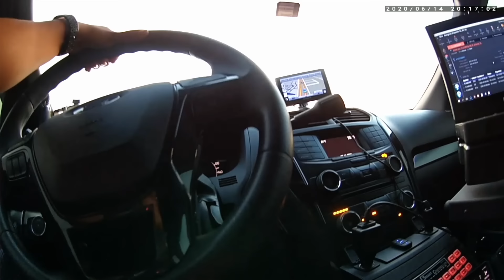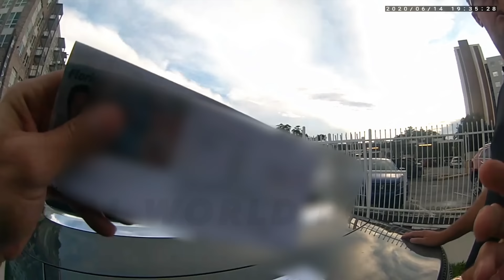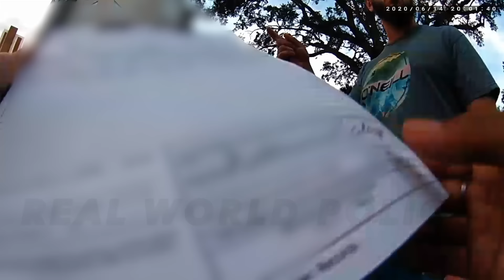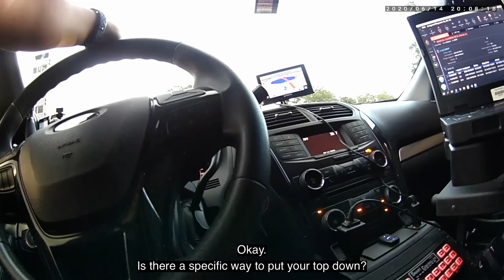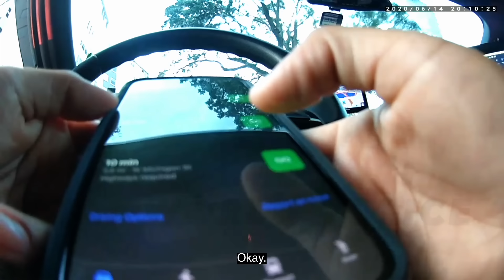Drunk Driving the Rolls Royce | Florida Real Estate Mogul Gets Arrested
ORLANDO, FLORIDA — On June 14, 2020 at approximately 7:42 p.m., officers with the Orlando Police Department responded to the area of Main Lane at the intersection of South Lucerne Circle in reference to a vehicle accident.

When Officer Keith Hernandez approached Keith Ingersoll, the driver of the involved Rolls Royce, Hernandez noticed that Ingersoll's speech was slurred and that he was staggering. The driver of the other involved vehicle, Michael Collazo, also believed Mr. Ingersoll to be intoxicated. Collazo advised that he had been driving down Orange Avenue when a white male driving a two-door Rolls Royce with the top down and in the left lane, merged into his lane and struck his truck. He then observed the driver of the Rolls Royce "flicking people off," and "driving aggressively as he yell[ed] from his car."

From the report of Officer Stephanie Rodriguez, lightly edited for clarity and brevity:

"I approached Mr. Ingersoll as he was standing on the sidewalk behind his Rolls Royce with his hand on his phone as he appeared to be videoing me. I advised him that had arrived on scene because the crash investigation was over, and I was doing a changing of the hats and was going to begin a DUI investigation. I read Mr. Ingersoll his constitutional rights from my agency-issued card. He stated he understood and agreed to speak with me. During my interaction with Mr. Ingersoll I detected a strong odor of alcohol emanating from his person. He also had dried saliva surrounding the rim of his mouth.

Based on the interaction I had with Mr. Ingersoll and the fact that he was involved in vehicle accident I asked Mr. Ingersoll if he would be willing to participate in field sobriety exercises in order to alleviate my concern for his abilities to safely operate a motor vehicle on a public roadway. He seemed eager to participate. Prior to starting the field sobriety exercises, asked Mr. Ingersoll a series of questions which he answered as followed:
He does not wear prescription glasses or contact but did advise that he has a "lazy" eye and "has nystagmus."

[See video for field sobriety test performance.]

Based on the investigation above probable cause existed to place Mr. Ingersoll under arrest for FSS 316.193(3)(c)(1); DUI with property damage. Ingersoll was searched incident to arrest by Officer Hernandez. I placed him into the back of my patrol vehicle and transported him to the Orange County DUI testing center per policy without incident. [Which I guess means "As he threatened me with arrest for a half hour."]

Mr. Ingersoll complained that I had caused injury to his elbows during the drive. His elbows did not have any visible injuries.

Upon arriving at the DUI testing center he was observed by an Orange County DUI technician for approximately 20 minutes. I read him implied consent and he refused to provide two breath samples."

/r/realworldpolice

-And more!

Rather not?